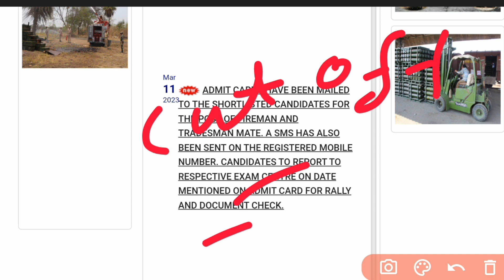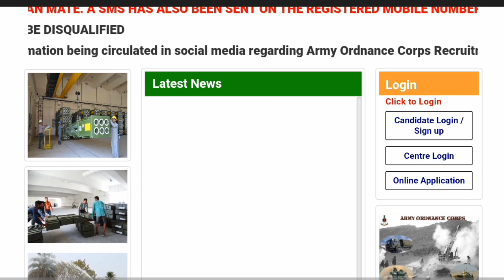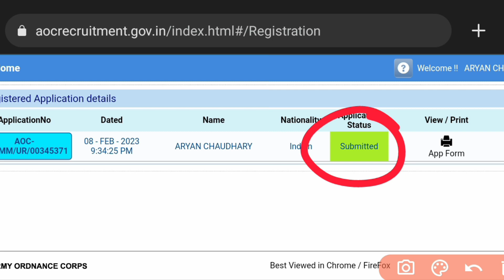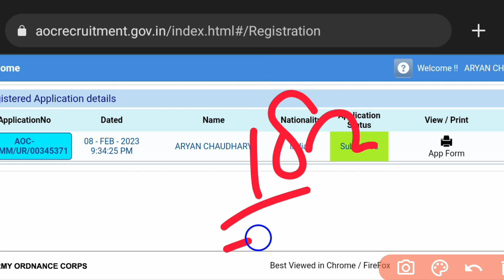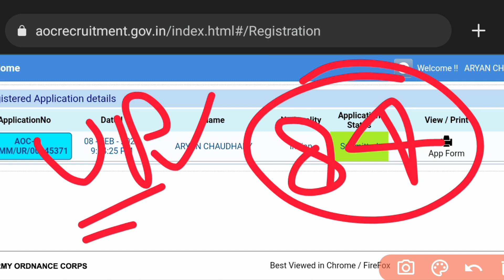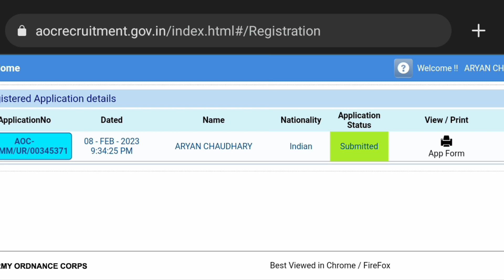AOC Admit Card Download Kare ! Army AOC Fireman & Tradesman Admit Card Kaise Download Kare | Cut Off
📚 Buy Books Link::-
Indian Army Agniveer NER GD (General Duty)
Practice Sets:-
Indian Army Agniveer NER Tradesman
Practice Sets:-
Indian Army Agniveer (Clerk, SKT, GD)
Practice Sets:-
Indian Army Agniveer Sainik Technical
Practice Sets:-

Army Ordinance Corps Admit Card 2023